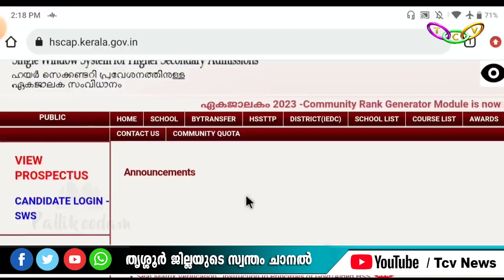പ്ലസ്‌വണ്‍ പ്രവേശനത്തിനുള്ള ആദ്യ അലോട്ട്‌മെന്റ് പ്രസിദ്ധീകരിച്ചു